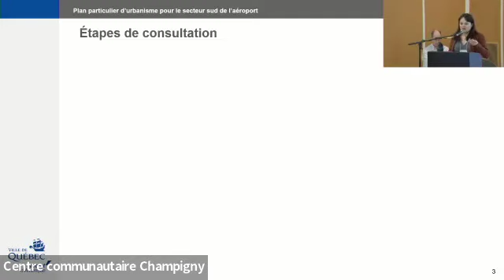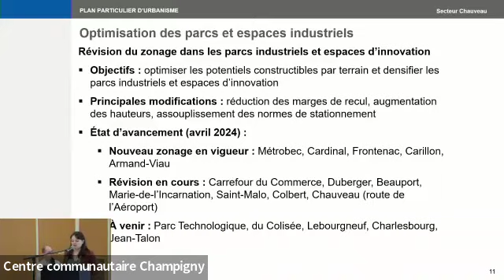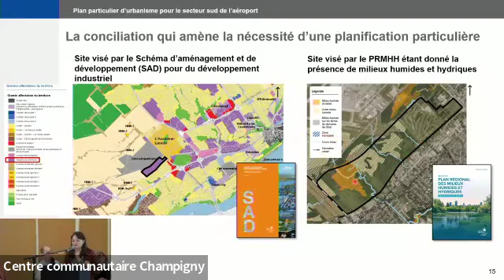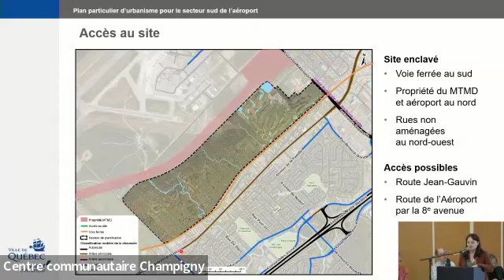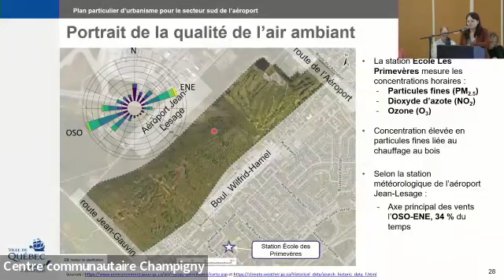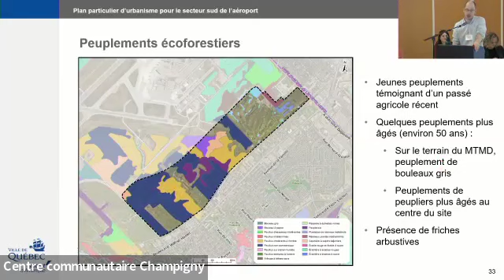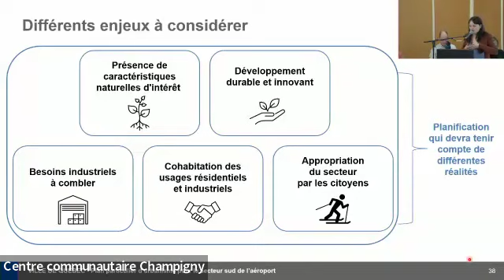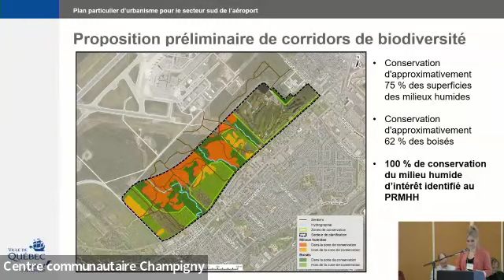Développement du secteur sud de l'aéroport - Plan particulier d'urbanisme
Jeudi 11 avril 2024 à 19 h au Centre communautaire Champigny.
Les résidants du secteur et les citoyens intéressés ont été invités à une séance d'information et un atelier participatif sur l'aménagement futur du secteur sud de l'aéroport. À la suite d'un portrait du territoire présenté par les professionnels de la Ville, les participants ont pu échanger et donner leur avis sur les différents thèmes abordés.